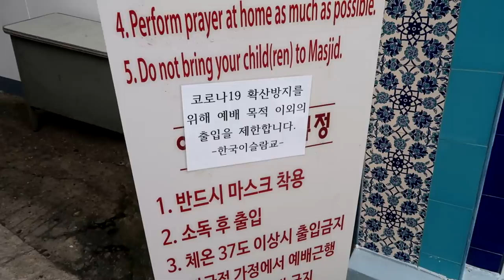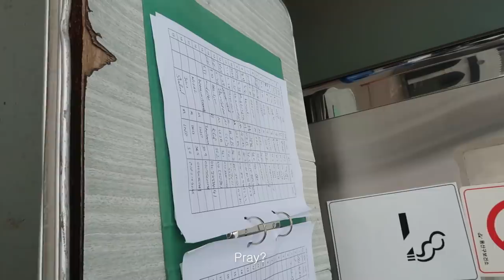🇰🇷 Eid al-Adha 2020 in Korea VLOG | Eid Mubarak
You can participate in translation  ➡